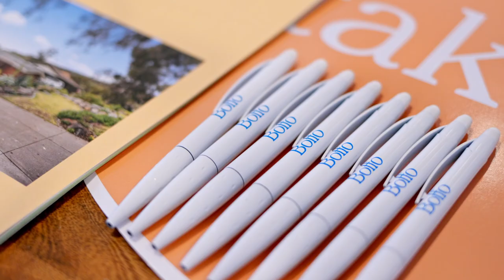|AUCTION| 10 Leopold Street, Vista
A fantastic result achieved of $630,500 at 10 Leopold Street, Vista 💥

A successful marketing campaign conducted by Team Lonie with over 70 groups through open inspections and 5 buyers registered on Auction day 🥳
A big congratulations to those involved! 🙌

Find out what your home is worth today by contacting Robert Lonie on 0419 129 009.

RLA 313174